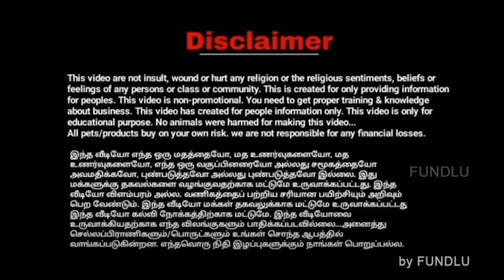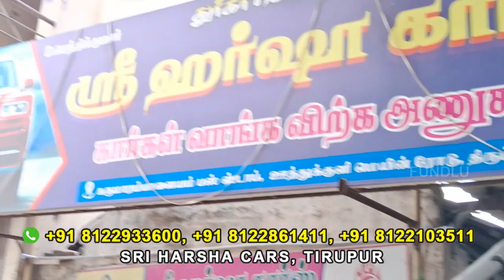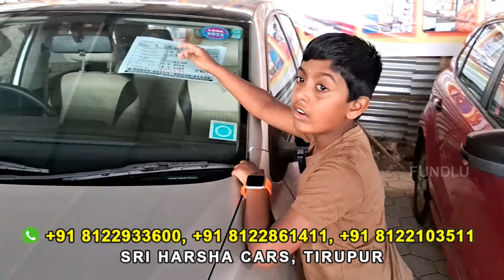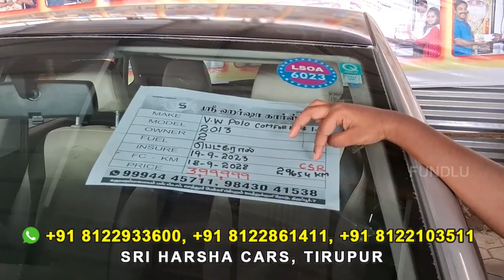Zero Downpayment Cars + 50000 Cash | முன்பணம் தேவையில்லை Low Budget Cars | Sri Harsha Cars Tirupur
காரும் கொடுத்து அதோடு 50000 பணமும் கொடுக்குறாங்க

Sri Harsha Cars Tirupur, BUY and SELL CARS in TIRUPUR

ADDRESS:
கருமாரம்பாளையம் பஸ் ஸ்டாப், முத்தூட் எதிரில், ஊத்துக்குளி ரோடு, திருப்பூர் .7

நீங்கள் பயன்படுத்தி வரும் காரை விற்பனை செய்ய வேண்டுமா கீழே உள்ள எண்ணை தொடர்பு கொள்ளவும்